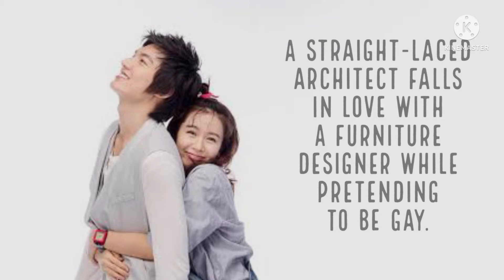Top 5 Lee Min Ho Dramas 2021🤩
Top Lee Min Ho Dramas must watch